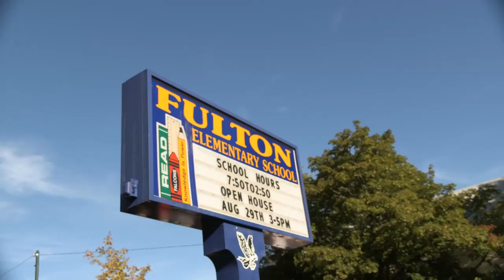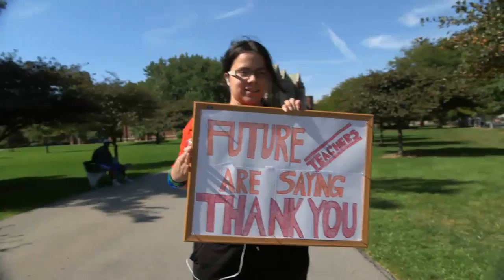Voices from the Chicago Teachers Union Strike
AFT President Randi Weingarten visits Chicago Teachers Union members on the picket line at schools around Chicago.